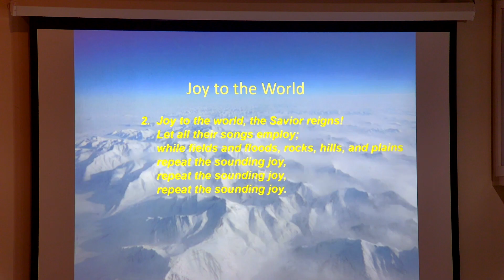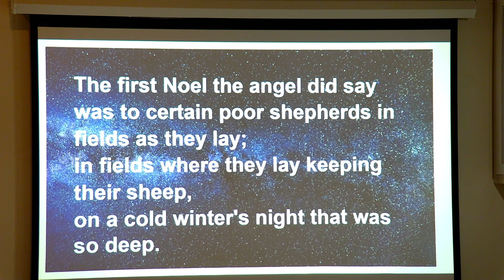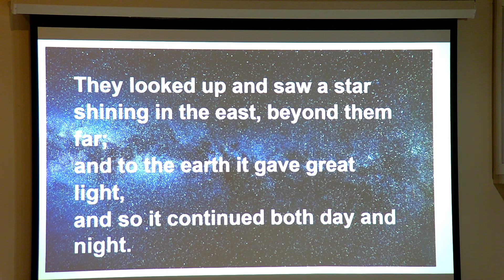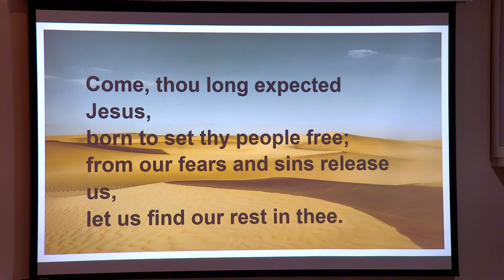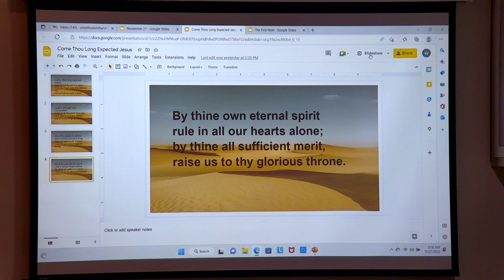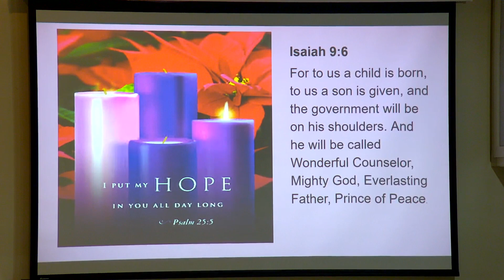Sunday Morning Worship (recording), November 27 , 2022, Awake and Ready,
Recorded Version
Scripture passages: Matthew 24:36-44, Romans 13: 11-14
Our service will be led by Rev. John Taylor with Rev. Herb Taylor providing the sermon.

Music licenses:
Copyright License, 20743283 Size B ,
Streaming License 20743290 Size B,